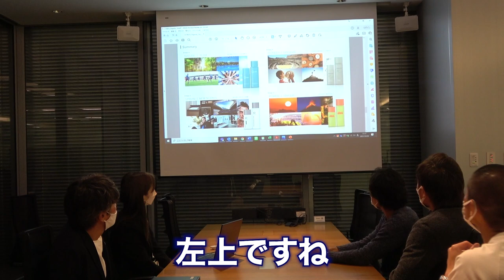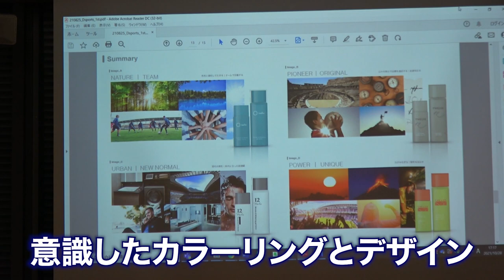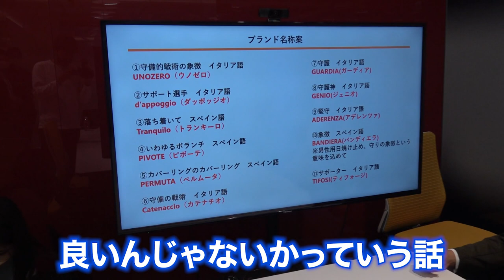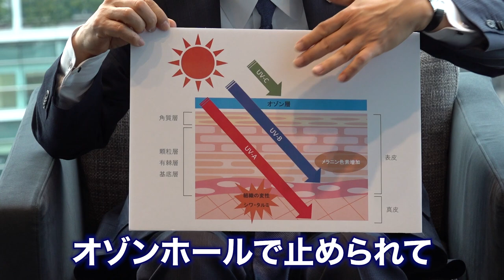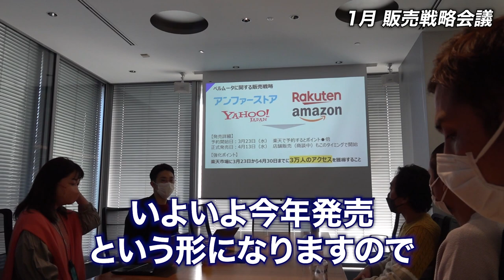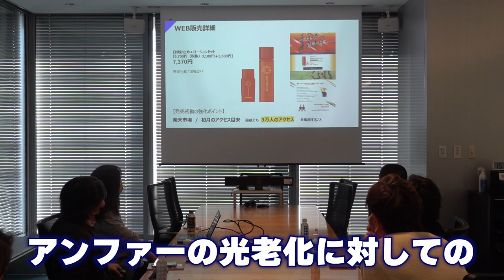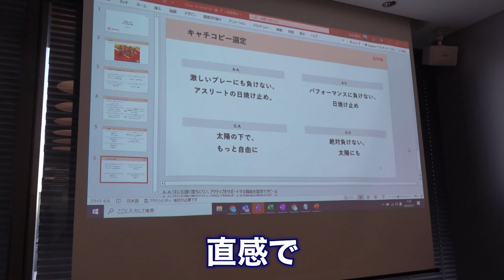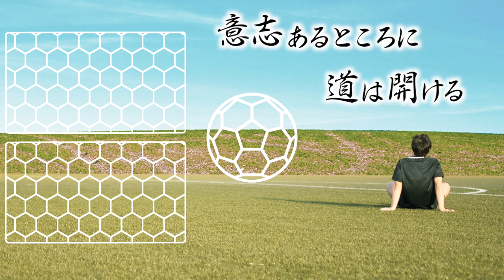あのヴィッセル神戸の元社長に呼び出されました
【坪井慶介】

＼楽天市場店限定！発売記念キャンペーン／
楽天市場店にて『ペルムータ UVカットと薬用セラムのセット』を購入すると今なら！10％ポイント還元（670Pt）！！！

期間：2022年4月13日 (水) 10:00～2022年5月31日（火）9:59まで

オンライン：アンファーストア、アンファーストア楽天市場店、amazon
店頭：東急ハンズ、ロフト、サッカーショップKAMOなど（一部取り扱いのない店舗もございます）